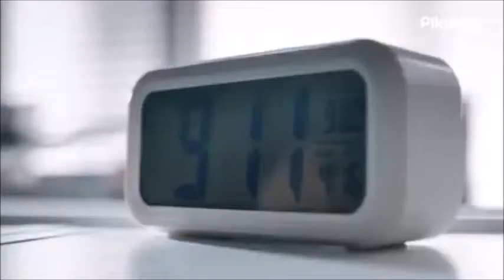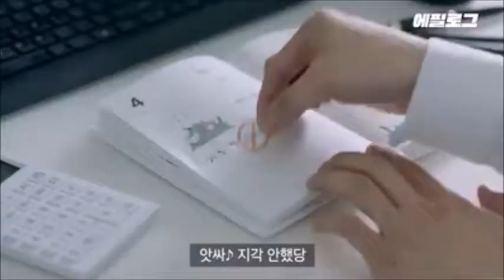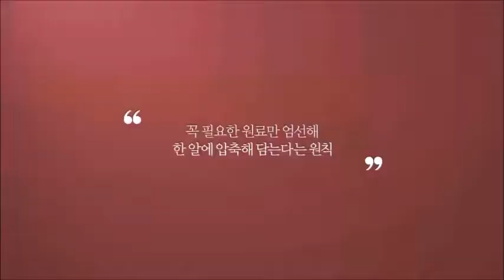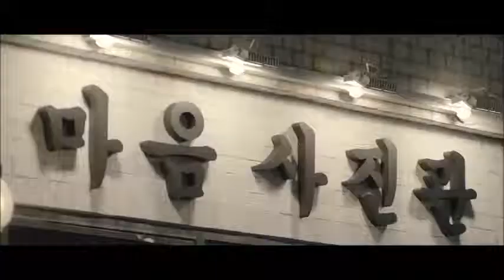Anuncios publicitarios de actores Koreanos